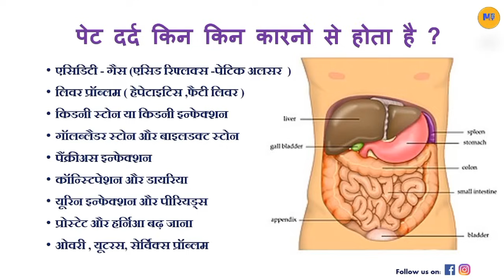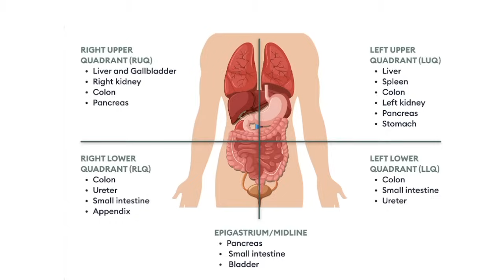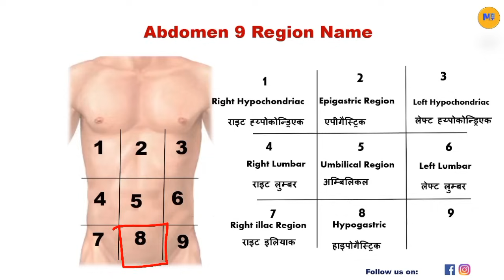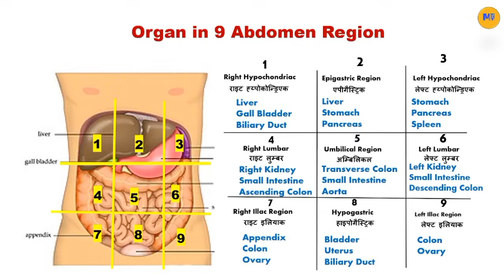Abdomen Pain | पेट दर्द किस कारण हो रहा है खुद से पहचाने । Stomach Pain | Pet Dard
वीडियो का स्पेसिफिक पार्ट देखने के लिए निचे टाइम लाइन पे क्लिक करे।

Chapter:
00:00 Intro